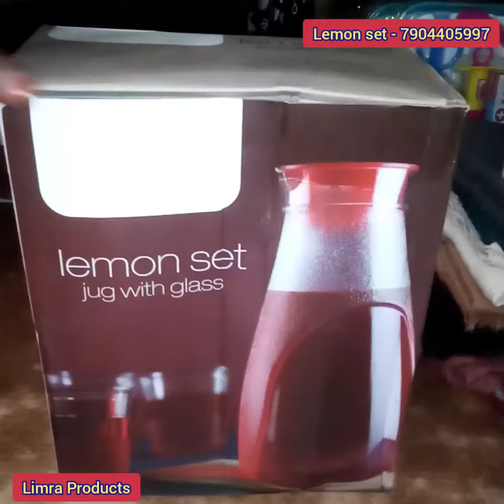lemon set, Kitchenware items, juicer set, wholesale juicers, kitchen items, teapot, glasswares items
For Contact Click The Below Link